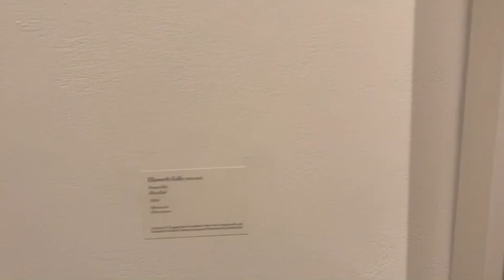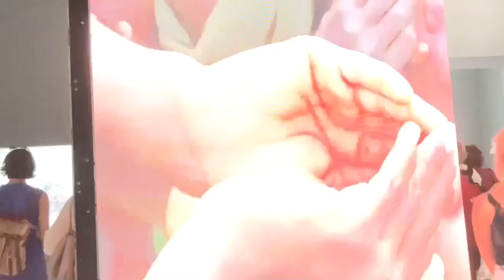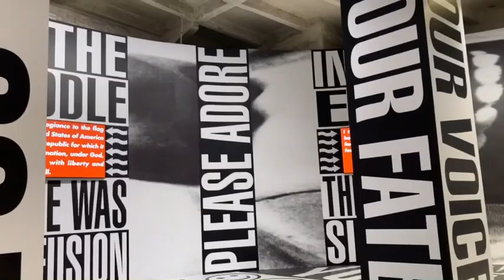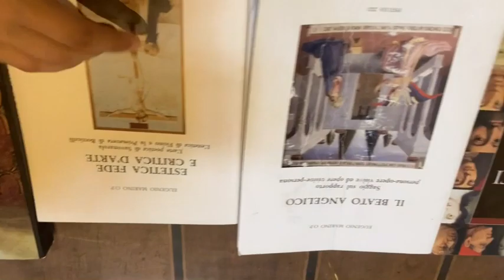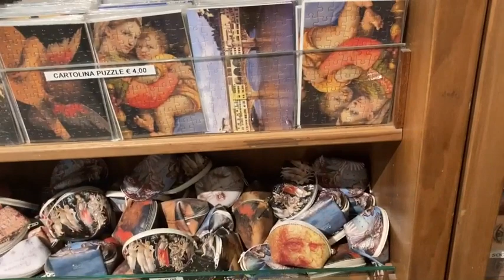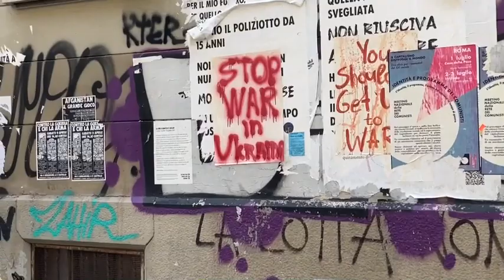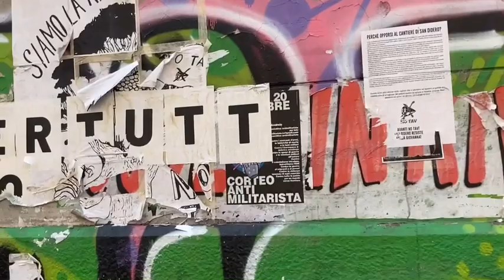ASMR Italy travel vlog🇮🇹🚗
Hey bestie!
I went to Italy during the summer with my family and filmed some footage of the trip. I hope you find this relaxing! Xxx Hélène

We are Hélène, Vera and Sanne. This is our ASMR channel, ASMR Stans. We are 19 and 20 years old, ✨arts&culture✨ students. We have all loved ASMR for a very long time, so now we decided to try for ourselves. We hope you lovely people enjoy our videos, and that we see you more often!